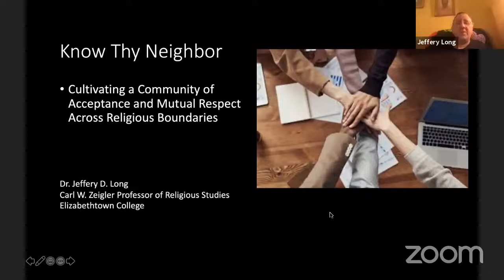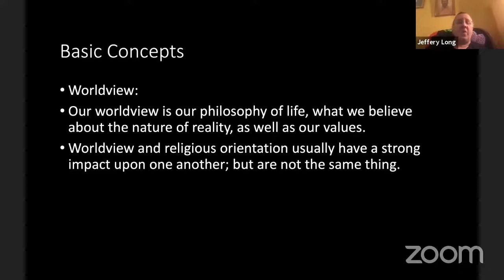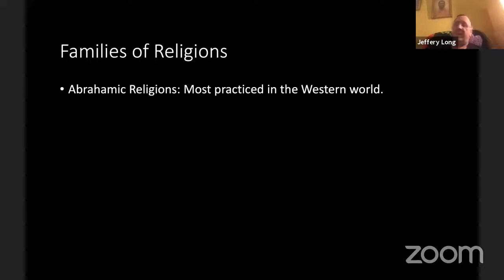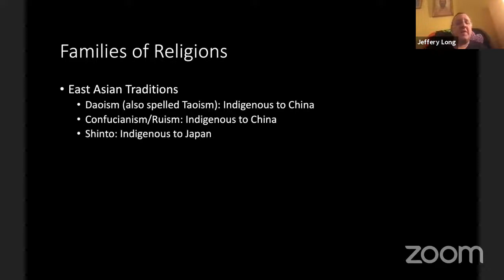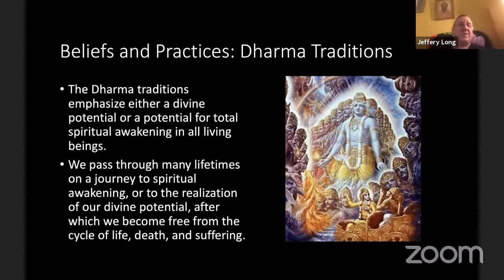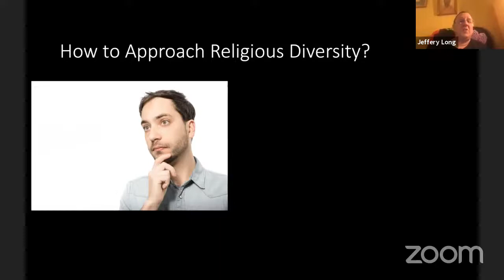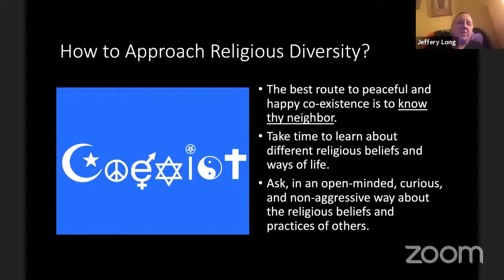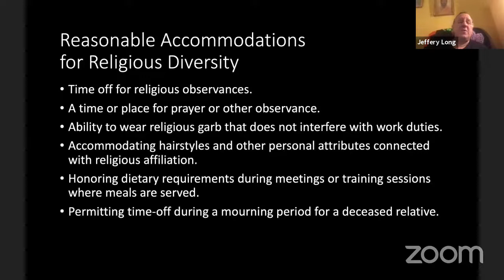Religious Inclusion In Our Community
As the number of religions globally, nationally, and in our community continues to grow, understanding and appreciating our differences from a spirituality perspective will increase our sense of community and respect. During this session on January 13, 2021 participants learned about the major observances of diverse religious communities, with a focus on those in the central Pennsylvania area. Our goal will be to determine how we support religious differences in our community in a way that allows everyone to feel accepted and welcome.

The presenter for this session will be Dr. Jeffery D. Long, professor of Religion and Asian Studies at Elizabethtown College.